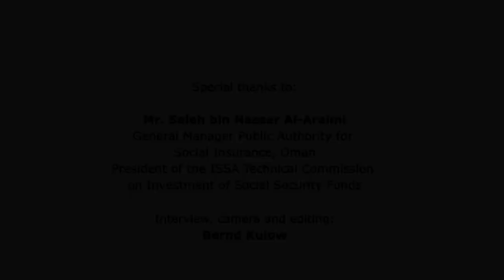Saleh bin Nasser Al Araimi, Oman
Mr. Saleh bin Nasser Al-Araimi
General Manager Public Authority for
Social Insurance, Oman
Chairperson of Technical Commission on Investment of Social Security Funds in the International Social Security Association (ISSA)